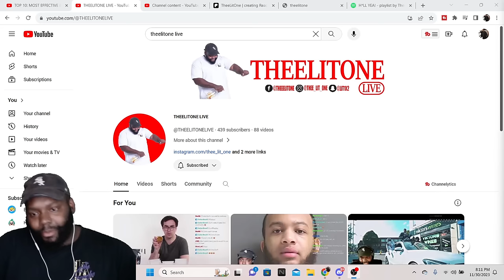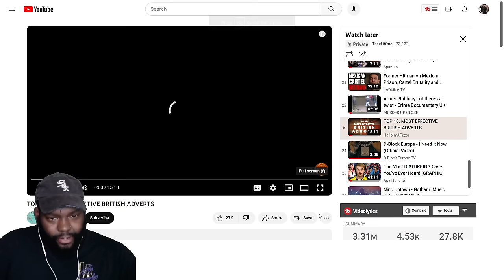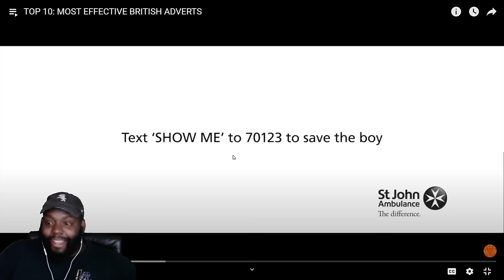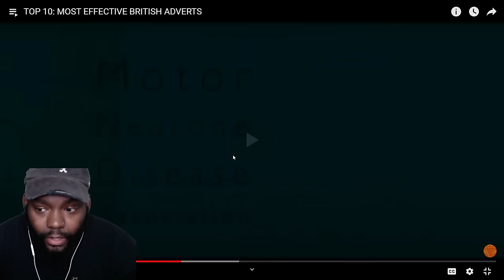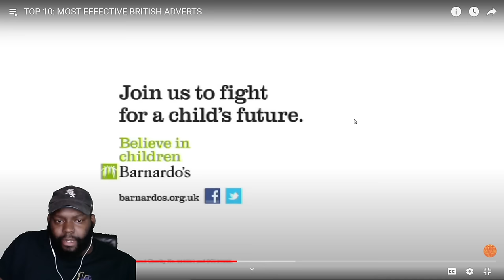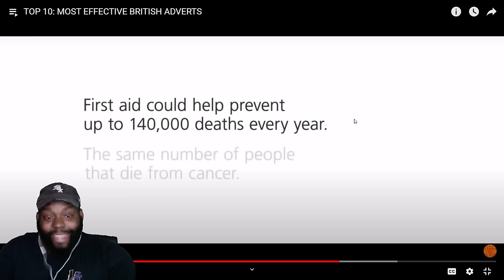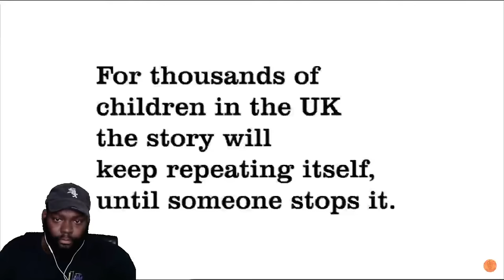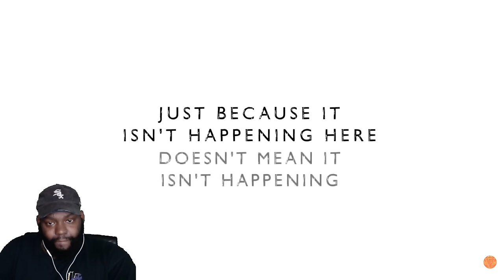CHICAGO DUDES REACTION TO TOP 10: MOST EFFECTIVE BRITISH ADVERTS